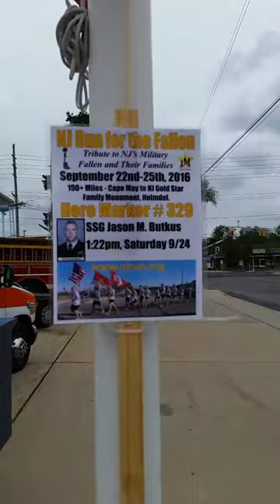Run for the Fallen in Honor & For the Family of 💕 Jason Butkus 💕 Killed in Iraq 9/30/2007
September 24th 2016 Beachwood, NJ. Run for the Fallen in Honor & For the Family of  💕 Jason Butkus 💕 Killed in Iraq 9/30/2007